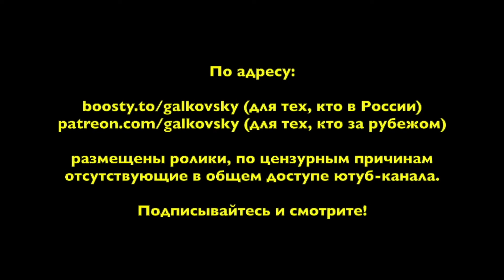ф525. Будущее физики и биологии